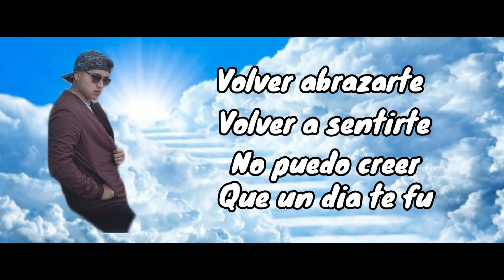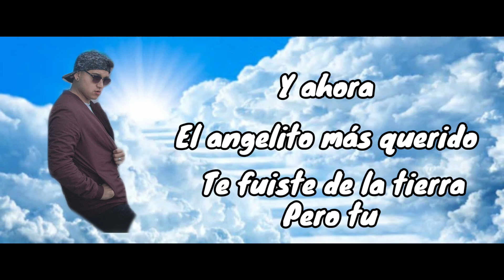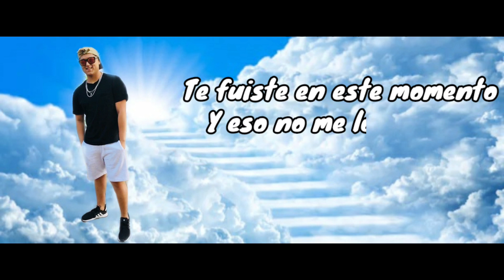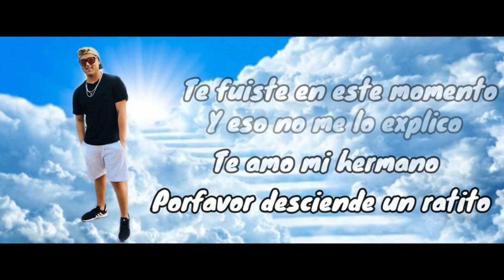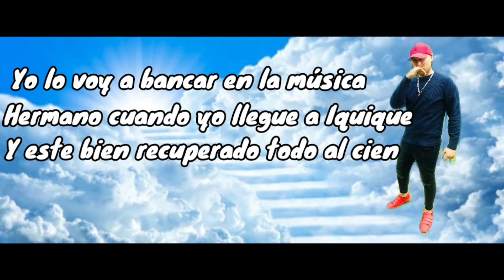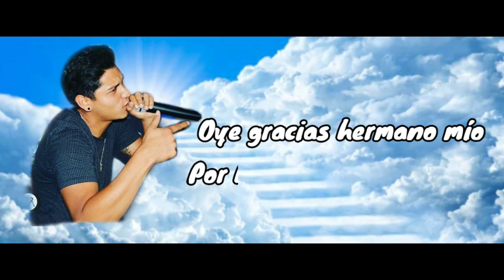PROHIBIDO OLVIDAR SIEMPRE FLEX (Dalfim flex) Peligroso x El Sato x La Ele x Andy knaiv (Prod. Zeeta)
Homenaje a nuestro Cantante y Hermano Dalfim Flex Dhr.